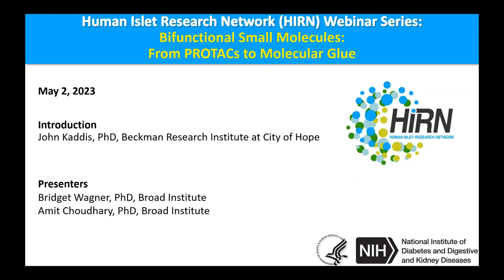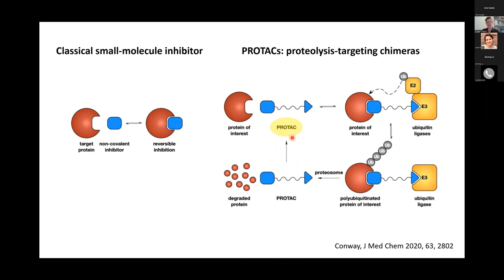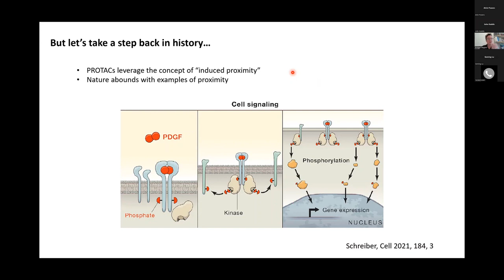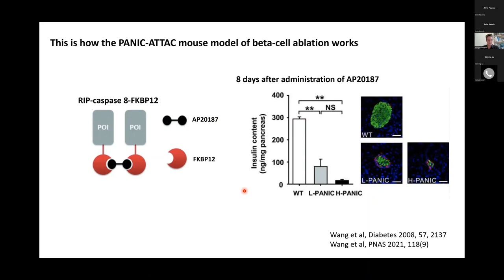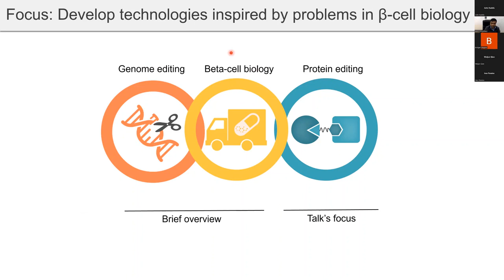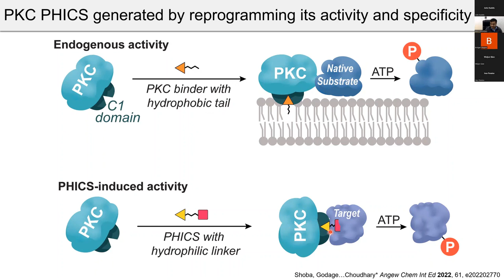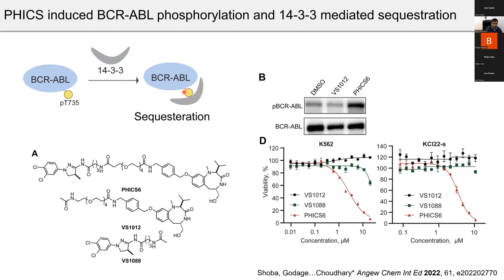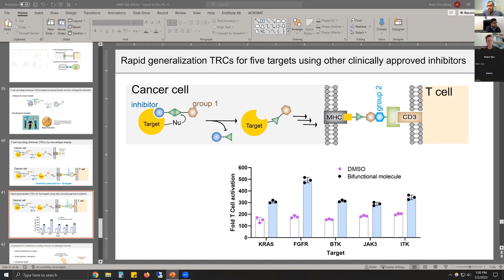HIRN Webinar: Bifunctional Small Molecules: From PROTACs to Molecular Glues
Presentation by:
-  Bridget Wagner, PhD, Broad Institute
-  Amit Choudhary, PhD, Broad Institute

Topics discussed:
-  Descriptions of the different types of bifunctional molecules in drug discovery and development
-   PROTACs and their use in targeted protein degradation
-  Examples of bifunctional molecules that target cellular functions (e.g. phosphorylation)